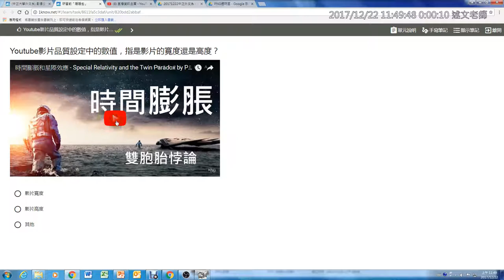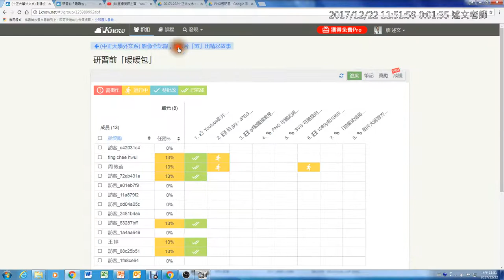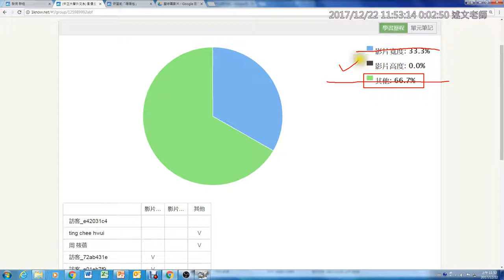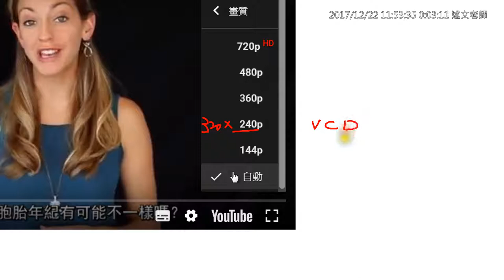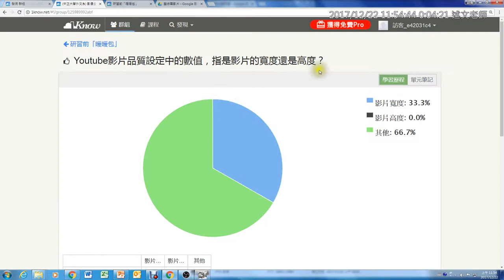06：Youtube影片品質設定中的數值，指是影片的寬度還是高度？